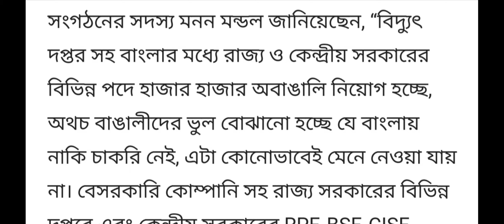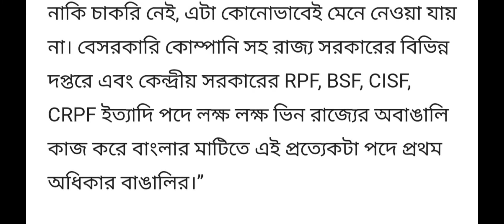west bengal electric department new recruitment/পশ্চিমবঙ্গের বিদ্যুৎ দপ্তরে চাকরি সংক্রান্ত খবর/ job